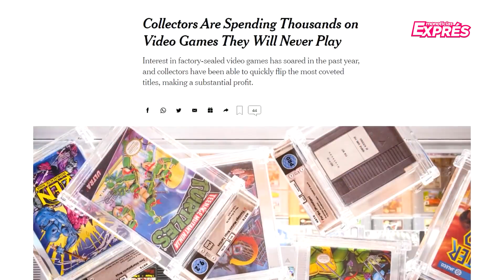¡¿SE VIENE UN NUEVO SILENT HILL?! 🤯 - Monoticias EXPRÉS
Colemono es un medio de comunicación de cultura pop chilena formado sobre las bases del compañerismo y respeto. ✊

0:00 Introducción
0:27 ¿NUEVO SILENT HILL?
2:09 Starfield se retrasa
3:08 Bien FOME el INDIE WORLD
4:55 Tormented Souls vende weno
6:12 Dead Space Remake tiene fecha
6:59 Las ventas de Nintendo Switch
8:47 WATA se fue de demanda
10:12  ¿Nuevo hardware de XBOX?
11:03 Final